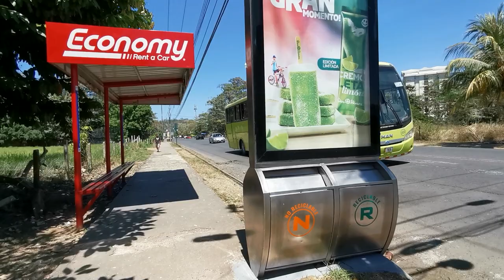Costa Rica, Jaco City 🌴🌴🌴❤️🌹